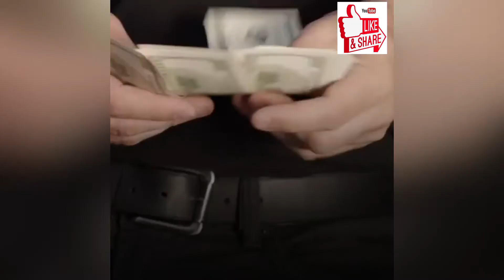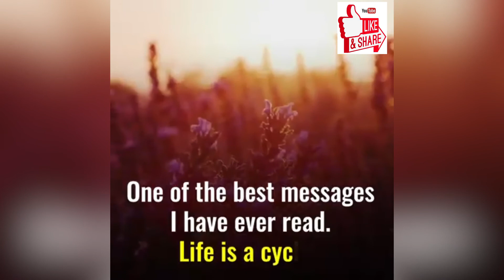Human Life Cycle | Must Watch